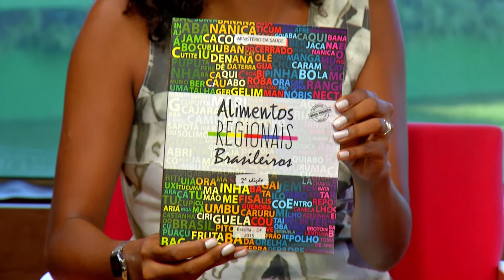Como anda o café da manhã dos brasileiros? | Conexão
Como anda o café da manhã dos brasileiros?
Tomar café da manhã ao acordar é um hábito saudável que faz com que se tenha energia para todo o dia. Descubra de que normalmente é composta a primeira refeição diária dos brasileiros nas diferentes regiões do país, e como ela pode contribuir para a qualidade de vida.
Entrevistados: Sonia Fiametti, coordenadora da pós-graduação em Cozinha Brasileira/ UNISUAM; Luciana Maldonado, professora do Instituto de Nutrição/ UERJ
Exibição: 25 de outubro de 2017

Assista na sua TV:

NET e CLARO TV – Canal 87
VIVO – Canal 68 (e também na fibra ótica no canal 24)